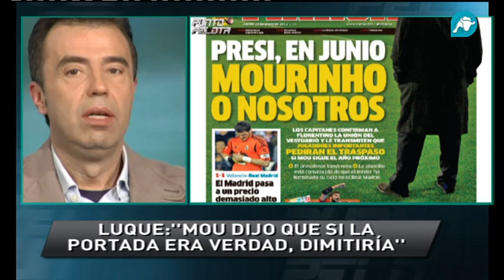Mourinho: "Si es verdad la portada, me voy"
El entrenador del Real Madrid, como contó José Antonio, se lo dijo al cuerpo técnico tras aterrizar el miércoles desde Valencia y al mediodía del jueves, en Valdebebas, con Sergio Ramos.